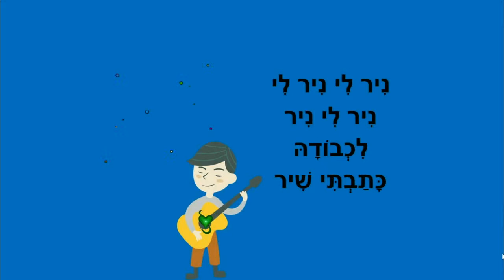שיר לניר - לילדים - מאת: ריקי זקן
שיר לניר
סיפור ילדים